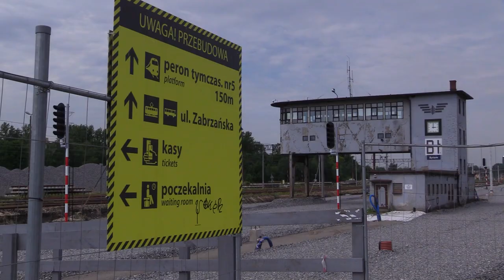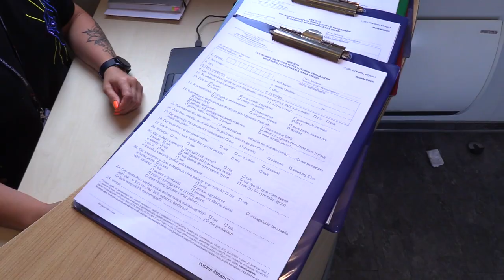TVS SILESIA FLESZ 10.07.2023